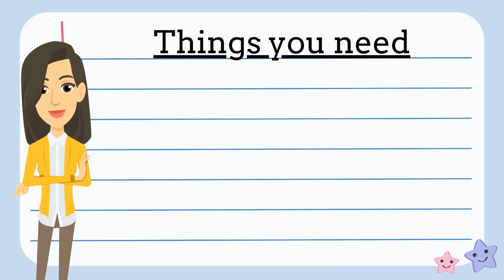Saving and Spending Economics For Kids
This is perfect for teaching about economics. Focuses on Saving and Spending for Kindergarten, First Grade, and Second Grade.

Podcast:
Talking Math with One Basic Teacher